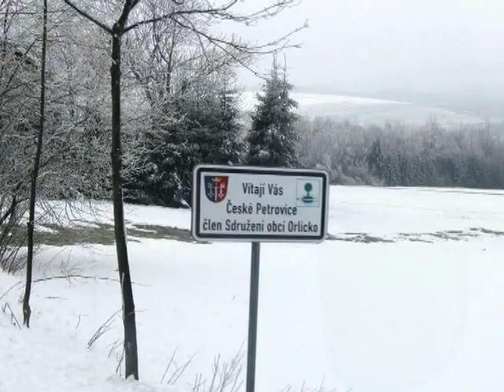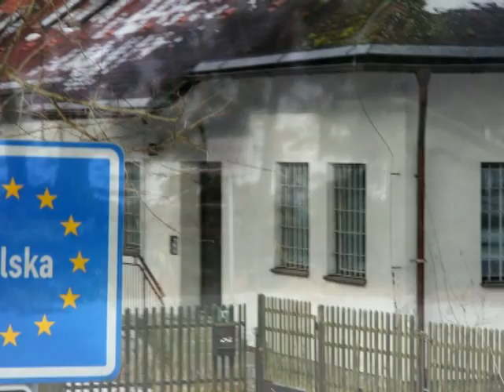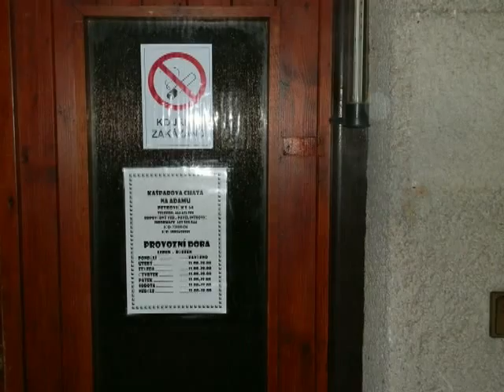Zimní cvičení 2015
Vejdy v zimě na horách